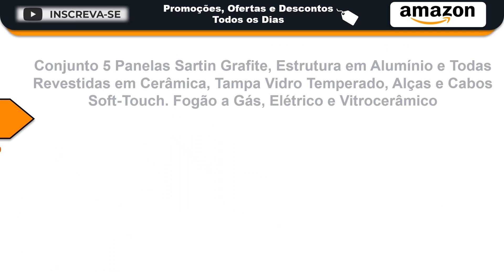Amazon em SALDÃO de OFERTAS e PREÇOS que DESCOBRI em Eletro, Panelas, Cama, Cozinha, Utilidades, TV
* Experimente Amazon Prime por 30 Dias GRÁTIS

LINK dos Produtos (a LOJA pode ALTERAR os preços a QUALQUER MOMENTO):
* Jogo de Panelas 10 Peças Casambiente
* Estante Plástica
* Chaleira de Cerâmica
* Coador de Café Individual
* Escorredor de Louças Preto/Rose Gold
* Escorredor de Louça Florença
* Balcão Aparador Buffet Pix
* Ferro a Vapor Júpiter
* Kit Cobre Leito Estampada Floral
* Kit Cobre Leito Colcha Bouti
* Saleiro de Cerâmica
* Porta Tempero Giratório Inox
* Armário de Cozinha Compacta
* Buffet Aparador Madesa c/ 3 Gavetas
* Mesa de Cabeceira Modelo Casinha Pet
* Serviço de Jantar 42 Peças em Porcelana
* Fruteira de Chão Cozinha, com Tampo em MDF Triplo
* Sofá de Canto 5 Lugares
* Kit Bolsa Feminina Lorena+ Carteira
* Cobre Leito Colcha Plazza
* Forno Elétrico de 50 Litros Britânia
* Microondas de 34 Litros da Electrolux
* Kit Bolsa Feminina Tipo Sacola + Necessaire + Carteira
* Conjunto 5 Panelas Sartin Grafite
* Caneca Super White com Tampa
* Kit Potes de Plástico Herméticos 4 Unidades
* Prateleira para Shampoo
* Balde Retrátil Flash Limp
* Conjunto com 6 Xícaras Oxford Estilo Floreal Rendado Vermelho
* Conjunto com 6 Xícaras de Chá Oxford, Estilo Floral São Luis
* Aspirador de Pó Vertical e Portátil de Mão
* Kit Escorredor de Louça + Lixeira c/ Tampa + Dispenser p/ Detergente
* Fritadeira Elétrica Airfryer - Modelo Gourmet Vermelha - Elgin
* Colcha Cobre Leito Bella Fiori Casal Super King Tecido Bordado

Promoções de hoje e ofertas Amazon. SALDÃO. Confira Muitos produtos com PREÇO BAIXO.